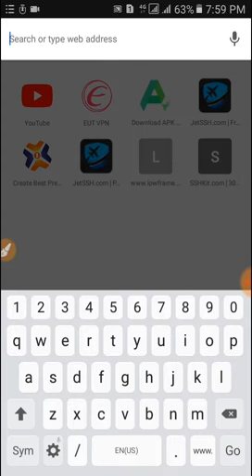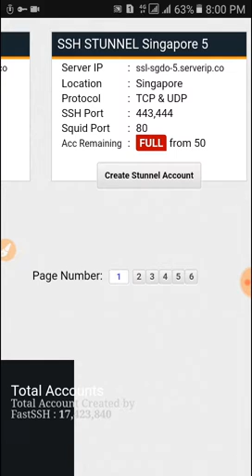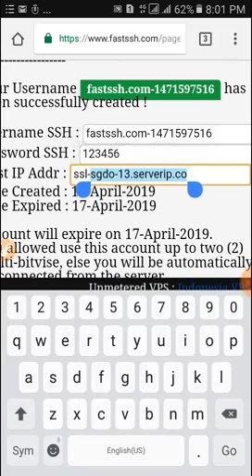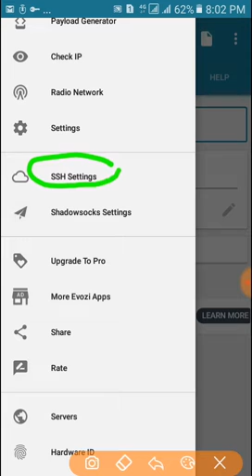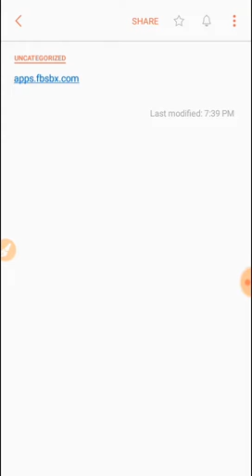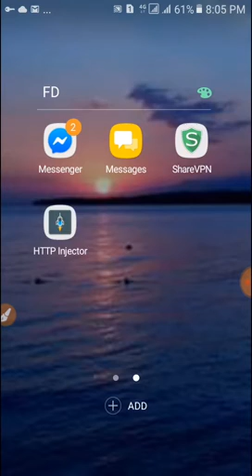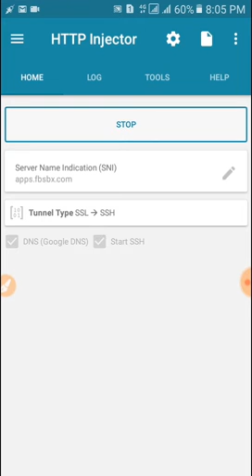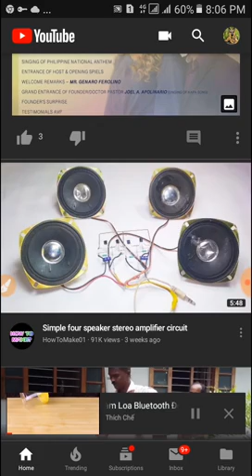how to create account for http injector with fastssh.com new payload